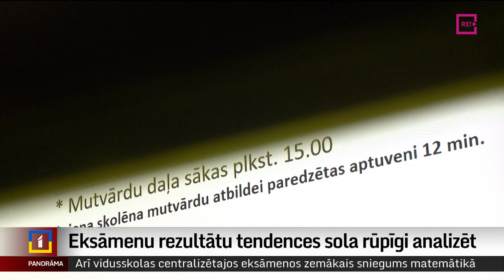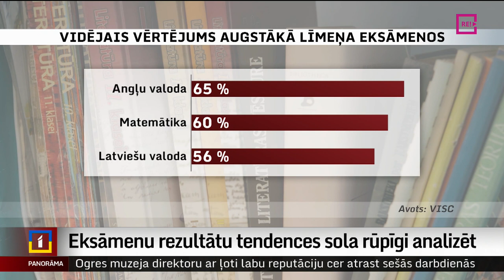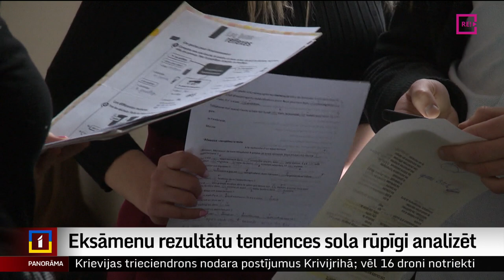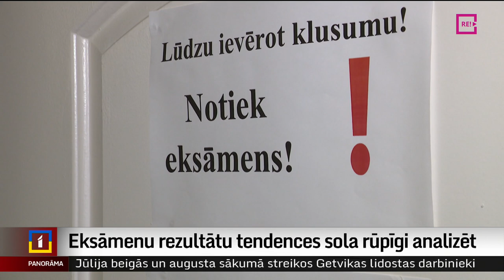Eksāmenu rezultātu tendences sola rūpīgi analizēt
Apkopoti rezultāti par vidusskolēnu sekmēm šā gada eksāmenos. Un arī vidusskolēniem optimālā līmeņa eksāmenos no trim obligātajiem vislabāk veicies angļu valodā, bet vissliktāk – matemātikā. Valsts izglītības satura centrs pauž, ka rādītāji esot pat mazliet sliktāki nekā iepriekš. Daudz labāka aina paveras, iepazīstoties ar skolēnu sniegumu augstākās sarežģītības eksāmenos. Un vairāk stāsta Vita Anstrate.